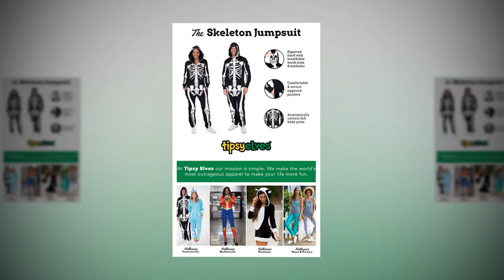Tipsy Elves Women's Skeleton Halloween Costumes with Back Printing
Tipsy Elves Women's Skeleton Halloween Costume with Back Printing

I was wondering what is the total length and arm measurement for a size medium and large are?
Answer:I bought a size medium, it fits great! I'm 5'4", with longer legs and a short torso, and about 133lbs. My arms are about 10" from shoulder to elbow and about 8" from elbow to wrist; the pattern on mine fit perfectly.
halloween costumes ideas